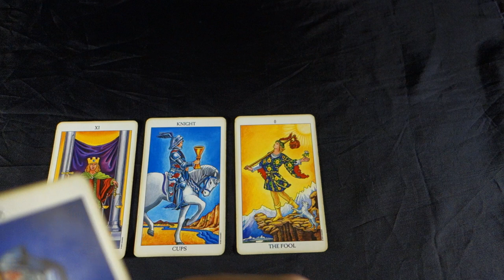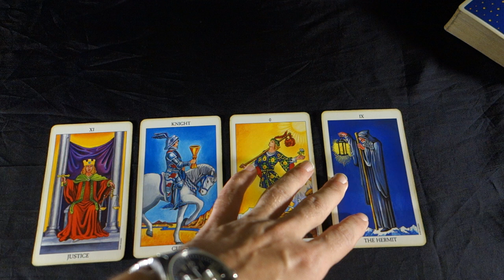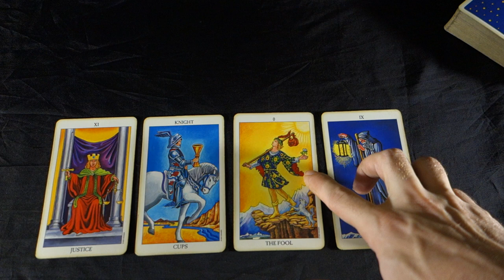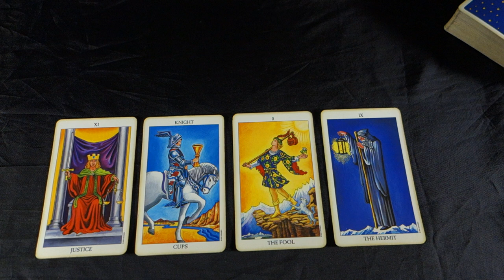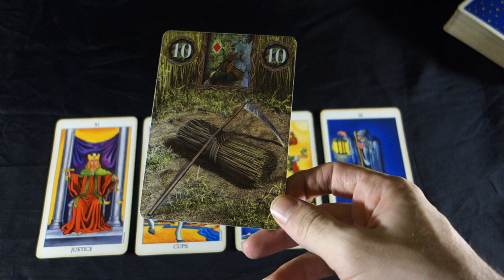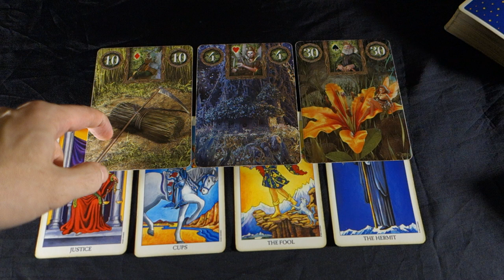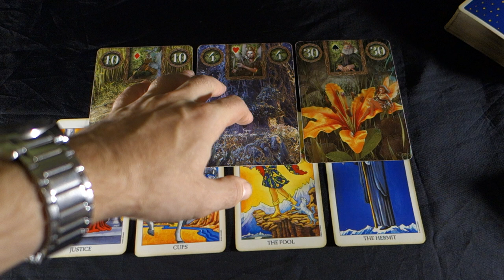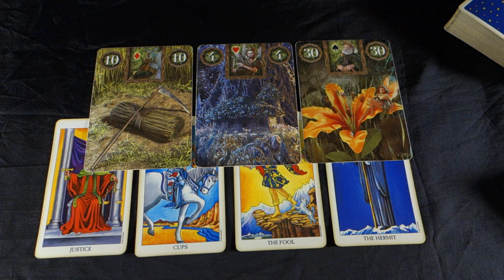CANCER! THEY REGRET WHAT THEY DID AND WANT BACK IN! Cancer Weekly Tarot Reading November 19-25 2018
CANCER! THEY REGRET WHAT THEY DID AND WANT BACK IN! Cancer Weekly Tarot Reading November 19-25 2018 SPECIAL LOWER HOLIDAY PRICES